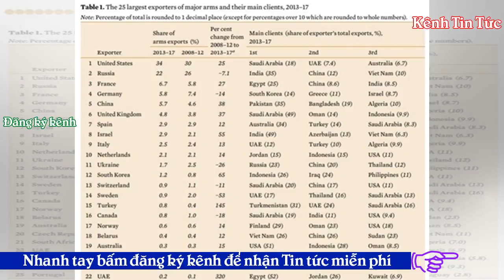Vượt cả Trung Quốc, Việt Nam là khách hàng lớn nhất của vũ khí Belarus - Kênh Tin Tức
Vũ khí16:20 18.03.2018URL rút ngắnViện nghiên cứu hòa bình quốc tế Stockholm - SIPRI đã công bố báo cáo chi tiết về tình hình xuất nhập khẩu vũ khí từng quốc gia giai đoạn 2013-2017.Trong phần trước, chúng ta đã được biết Việt Nam là khách hàng nhập khẩu vũ khí lớn thứ hai của Israel với giá trị giao dịch đạt 142 triệu USD trong năm 2017.  Bên cạnh đó, xét riêng giai đoạn 5 năm 2013 — 2017 thì Việt Nam là khách hàng nhập khẩu vũ khí lớn thứ 3 của Nga, chiếm 10% tổng kim ngạch xuất khẩu vũ khí của nước này, đồng thời cũng là khách hàng lớn thứ 3 của Israel (chiếm 6,3%) và thứ 11 đối với Cộng ...